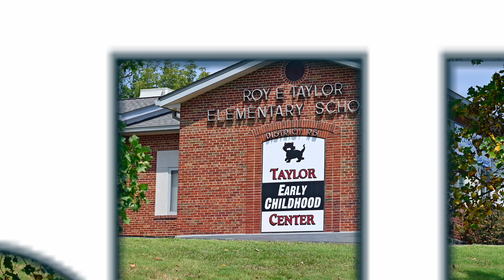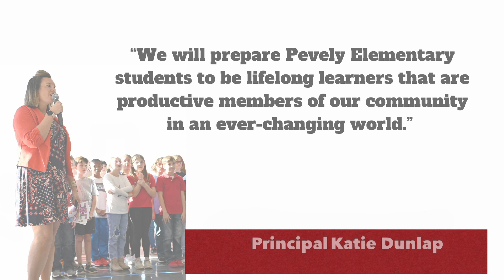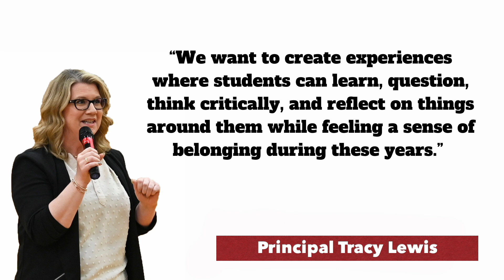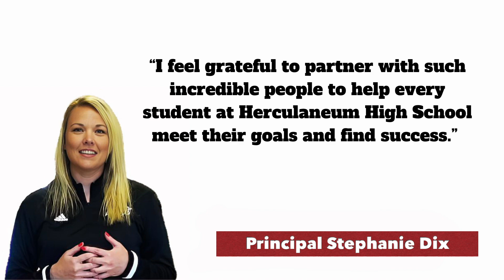Dunklin R5: Welcome to Dunklin R 5 School District!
Enjoy this pictorial journey through our four schools in the Dunklin R-5 School District.